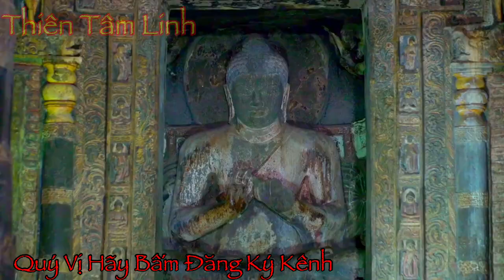Mười điều khuyến tu/ Phật Thầy Tây An/Lời Phật dạy/Thiên Tâm Linh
👉 Với mong muốn duy nhất là thêm được ai thức tỉnh hay người  đó - lần chót.
👉 Bạn không nhất thiết phải đăng ký ủng hộ kênh bởi Kênh

🙏Mọi người TU TÂM- Dưỡng Tánh-Ăn Chay- Niệm Phật
👉 Thiên Tâm Linh muốn làm lợi ích chúng sanh có thể tìm về bờ giác, tham thiền, tu niệm quay về với Cha Mẹ Bề Trên, về với quê hương cực lạc
👉 Ước mong tất cã hữu duyên nghe được lời kinh tiếng kệ sớm phát tâm tu hành để kịp kỳ long hoa đại hội.thoát đi cảnh tận diệt cùng cuối hạ ngươn

👉 Nếu việc làm nầy có chút phước duyên.con xin hồi hướng cho tất cã pháp giới chúng sanh.sớm quay về đường ngay chánh giác.tin tấn tu hành